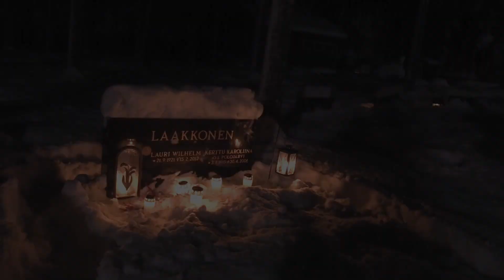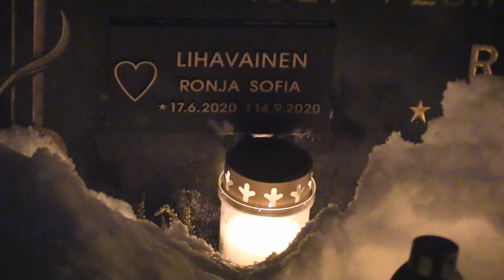Jouluperinne on läheisten muistaminen Christmas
Rakkaiden muistaminen Jouluna!
Remembering loved ones at Christmas!
क्रिसमस पर अपनों की याद!
Mengingat orang yang dicintai saat Natal!
Lembrando os entes queridos no Natal!
Nhớ những người thân yêu vào Giáng sinh!
Yılbaşında sevdiklerini anmak!
ক্রিসমাসে প্রিয়জনদের স্মরণ করা!
¡Recordando a los seres queridos en Navidad!
ระลึกถึงคนที่รักในวันคริสต์มาส!
Mengingati orang tersayang pada Krismas!
Вспоминая близких в Рождество!
크리스마스에 사랑하는 사람들을 기억하세요!
Bîranîna hezkiriyên di Sersalê de!
An Weihnachten an die Lieben denken!
Pamiętaj o bliskich w Święta!
Ricordando i propri cari a Natale!
Kumbuka wapendwa kwenye Krismasi!
Se souvenir des êtres chers à Noël !
クリスマスに大切な人を思い出す！
ਕ੍ਰਿਸਮਸ 'ਤੇ ਅਜ਼ੀਜ਼ਾਂ ਨੂੰ ਯਾਦ ਕਰਨਾ!
Att minnas nära och kära på jul!

تذكر الأحباء في عيد الميلاد!
کرسمس پر پیاروں کو یاد رکھنا!
یادکردنەوەی ئازیزان لە جەژنی کریسمسدا!